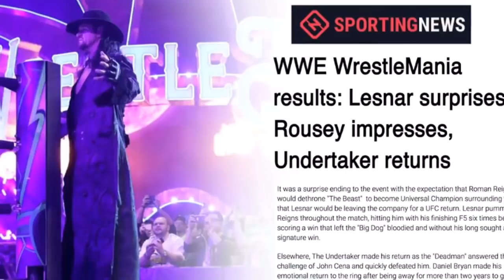"Carmellalandınız" Haftanın SmackDown Değerlendirmesi 11.01.17